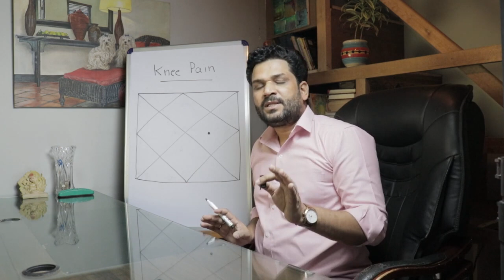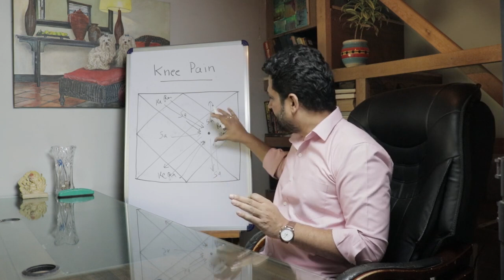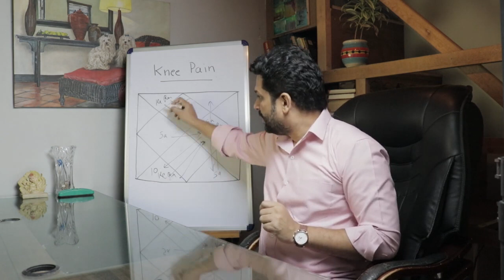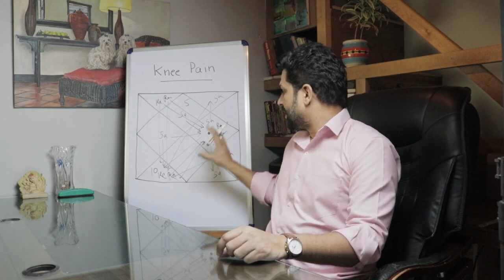Know The Cause Of KNEE PAIN Through Horoscope | Reason Behind Knee and Joint Problems in Astrology